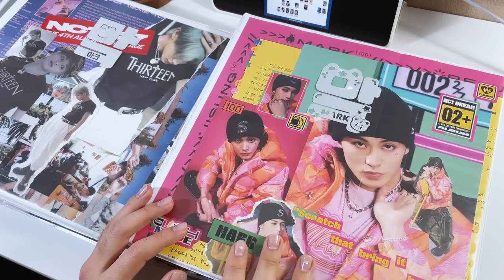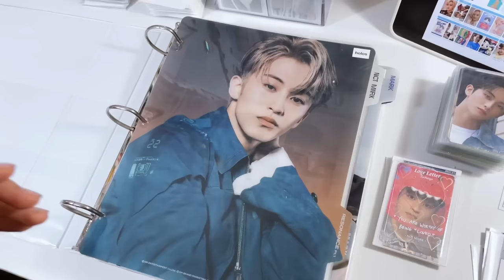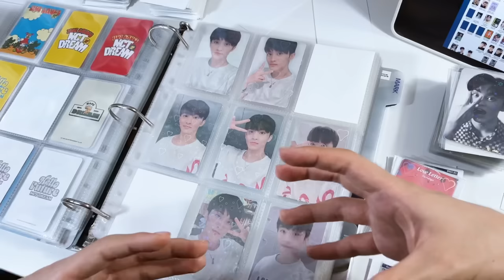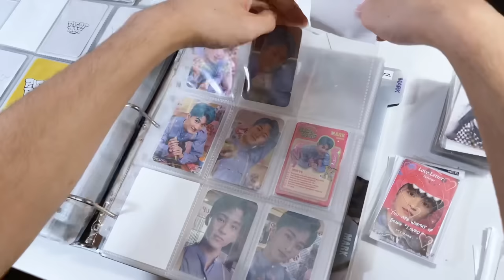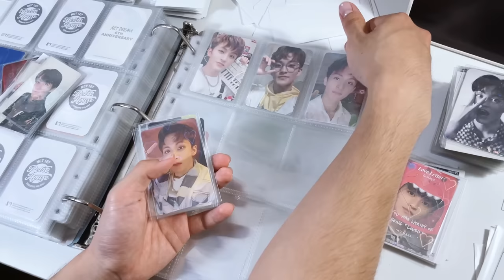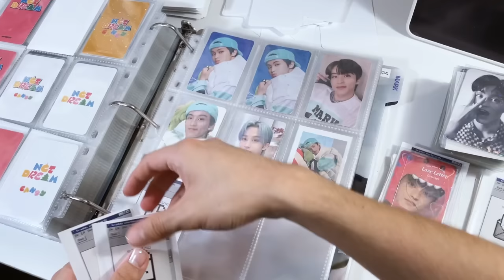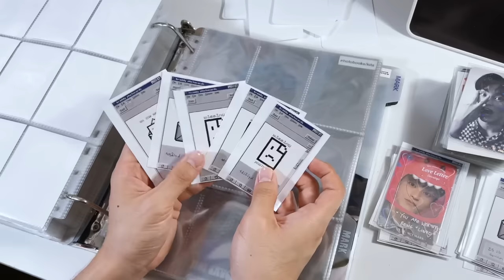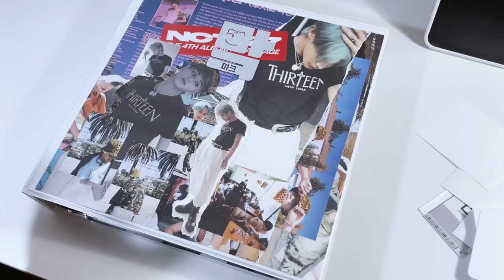(re)reorganizing my entire nct mark photocard collection ✿ updating new eras + binder flipthrough !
❀ music ❀
↷ intro : light by ateez